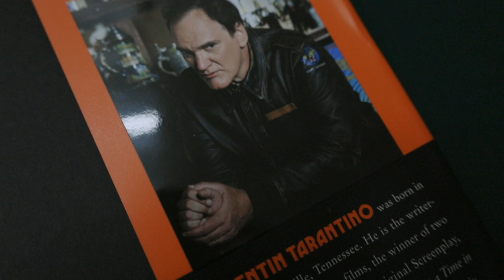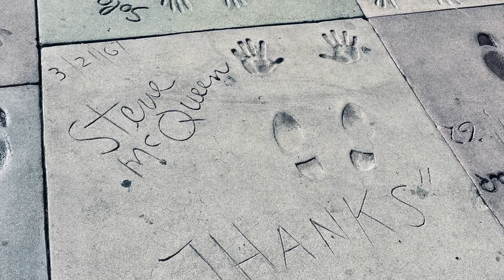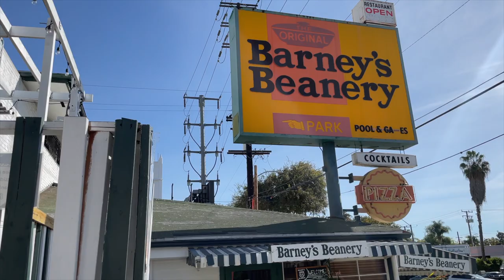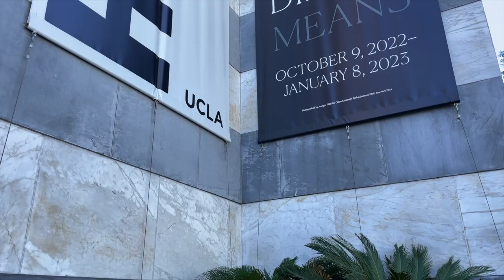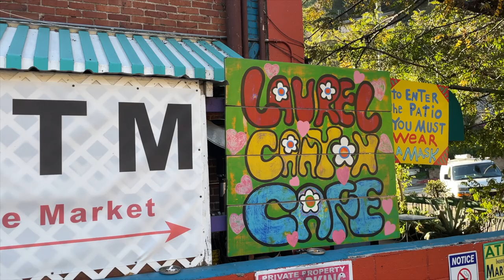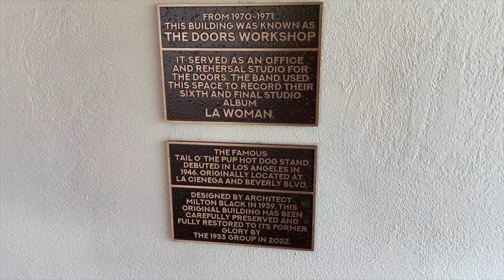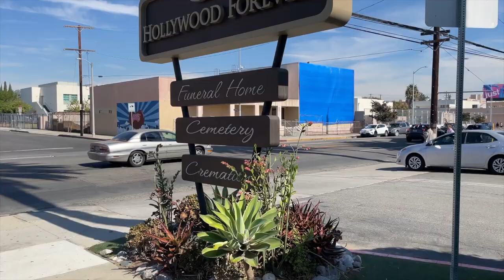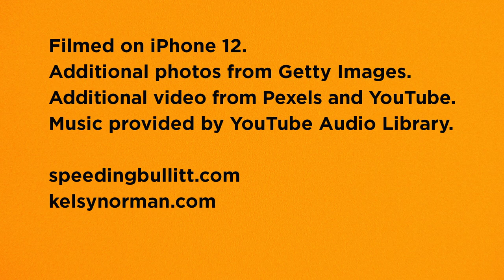In Hollywood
In November 2022, I traveled to Los Angeles, California to attend Quentin Tarantino’s book tour in support of "Cinema Speculation". While in Hollywood, I also visited sites and locations related to Steve McQueen, the film "Once Upon a Time in Hollywood," The Doors, and many others.